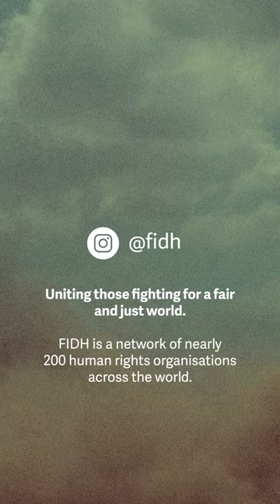The final day of ASP22: statement of Mazen Darwish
Statement of Mazen Darwish, Secretary General of FIDH, and General Director of the Syrian Center for Media and Freedom of Expression (SCM) on the final day of the 22nd session of the ICC Assembly of States Parties (ASP22) at UN Headquarters in New York.